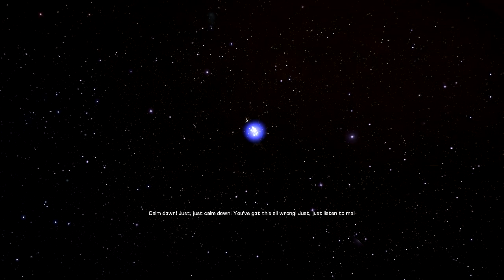Bulletstorm Game Movie